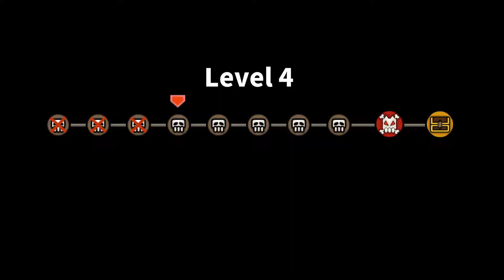Asgard skill master (android game) starting